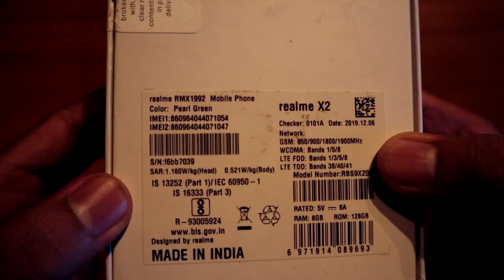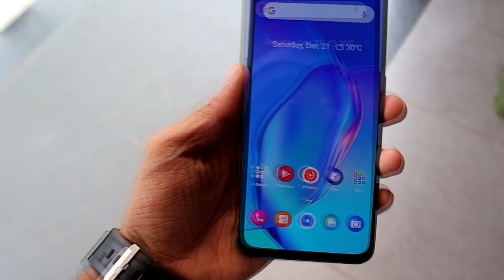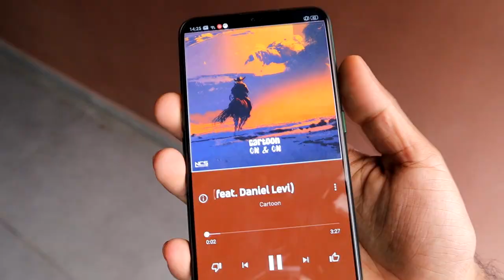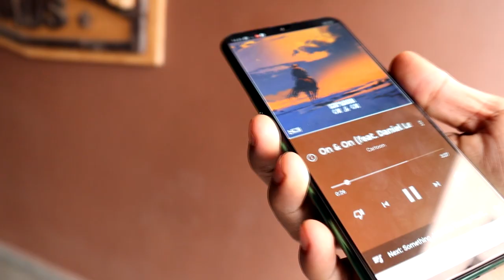RealMe X2 Unboxing & Review ബജറ്റ് ഗെയിമിംഗ് ഫോൺ🔥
My Youtube Gears
Digitek Tripod
Boya Clipon Mic
Boya Shotgun Mic
Mobile Tripod